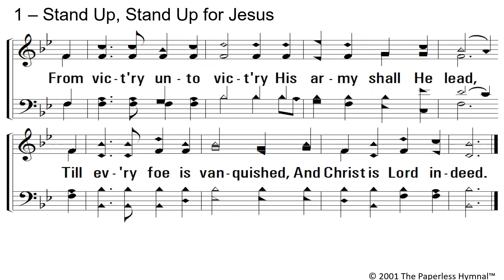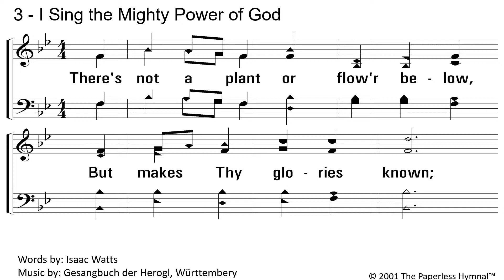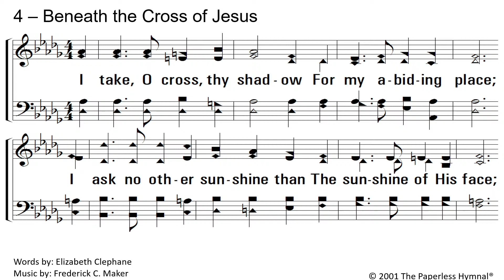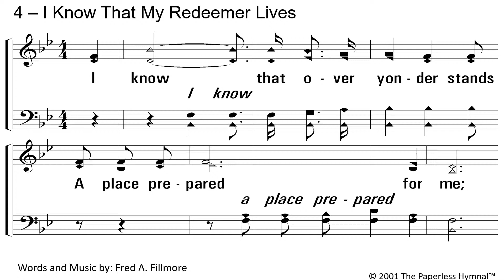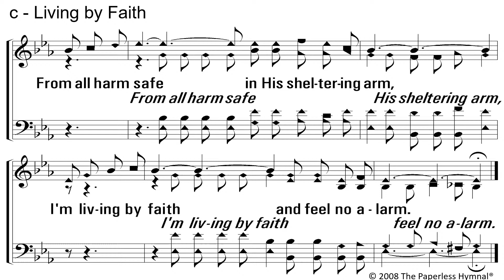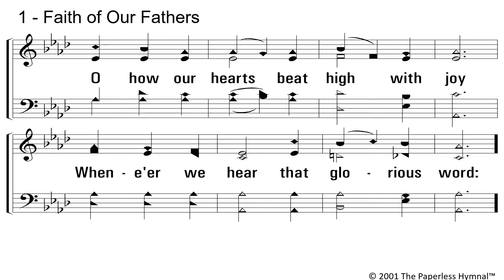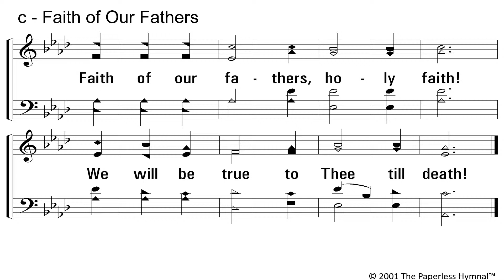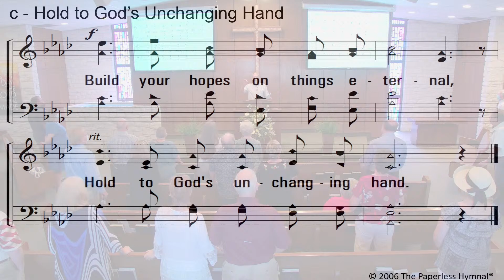Conditionless Kind of Faith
Sunday Sermon and Service for the Salado Church of Christ.  Please join us weekly at 10am CT to hear the latest.